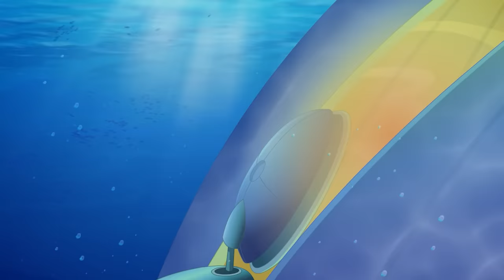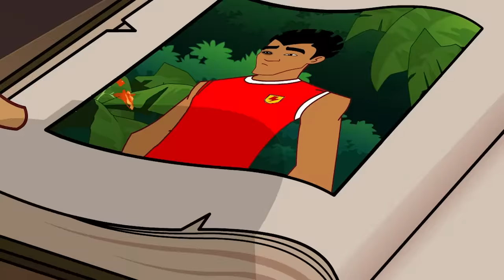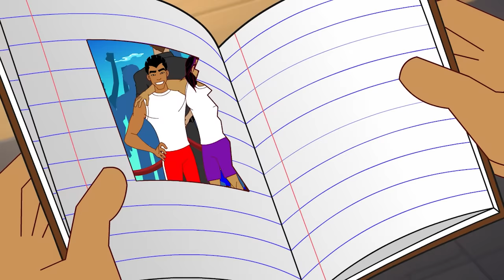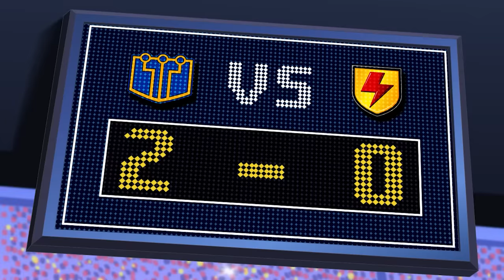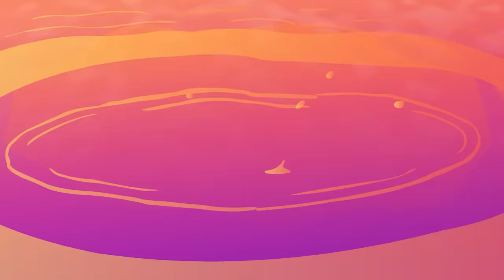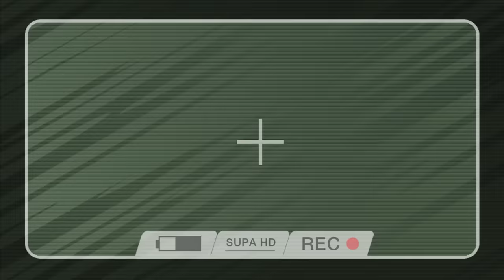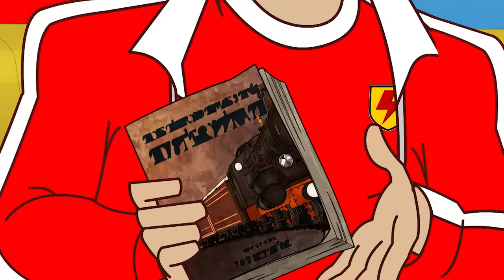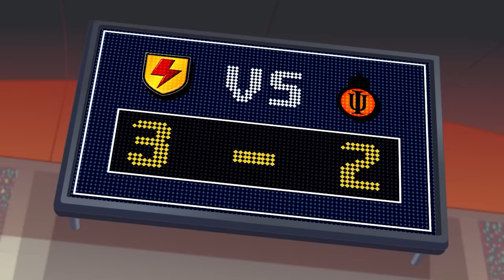One Super League Under the Sea | Supa Strikas | Full Episode Compilation | Soccer Cartoon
Supa Strikas find themselves in deep water, literally, as they take on Hydra at the bottom of the ocean! But North Shaw is left top-side after an early morning surf. The central defender must plunge to the bottom of the ocean, fend off the creatures of the deep, and help Supa Strikas win the game. But can he handle the pressure?

00:00 One Super League Under the Sea
20:38 How To Get a Header In, in the Super League
41:10 Suspended Animation
1:01:57 Dribbler on the Roof
1:22:04 Cheese, Lies and Videotape
1:42:14 Shakes On a Train